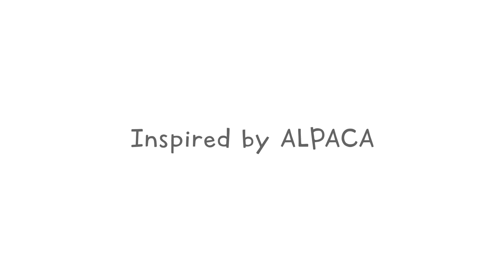Trevor Hall’s “Take A Deep Breath” (Acoustic Video) | Slumberkins: Together We Shine, Vol. 1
Slumberkins, the leading brand for early emotional learning, collaborated with singer-songwriter Trevor Hall, along with Executive Producer and platinum-selling Indie-pop artist Ingrid Michaelson, for the single "Take A Deep Breath" from the Slumberkins album titled 'Together We Shine, Vol. 1.'
Listen to the playlist on YouTube Kids

Written by Trevor Hall and Slumberkins
Performed by Trevor Hall
Produced by Trevor Hall

Lyrics
Sometimes things get loud in my head
I can't hear what my heart really says
It's okay to feel overwhelmed
All things pass if you just talk it out

Call on a friend when your burden gets heavy
Strong as a mountain, oh so steady
All those waves are a part of the sea
All we gotta do is take a deep breath

Breathe in
Breathe out
Breathe in
Breathe out

I am strong and supported
I am never alone
Climbing these mountains
Climbing these mountains
Will always lead me home

Climbing these mountains
Climbing these mountains